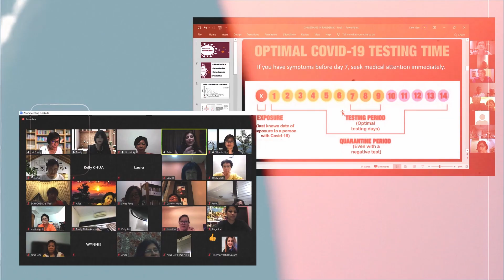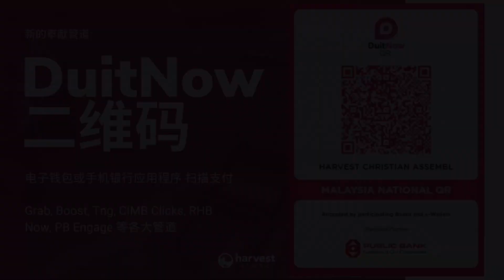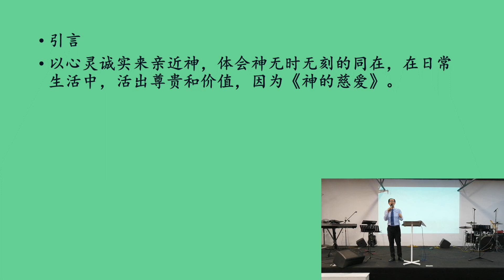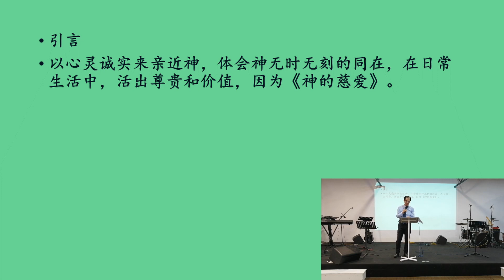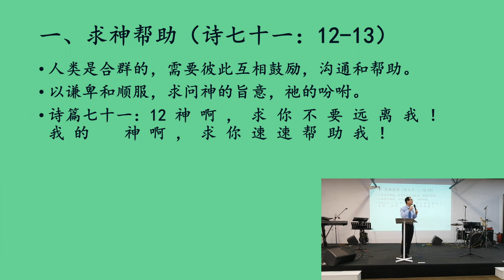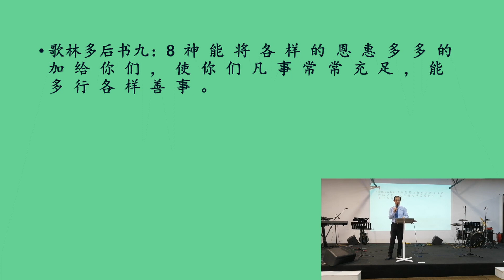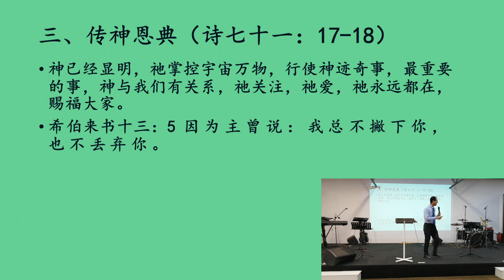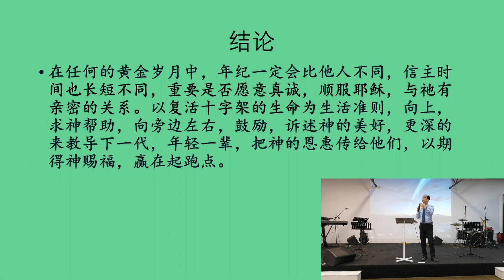Harvest Mandarin | 神的慈爱 (God's Mercy) - 蔡沐财牧师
与我们共享一段敬拜的时间及聆听由蔡沐财牧师所传讲的信息。分享这信息与你的亲朋好友。愿上帝祝福你, 与你同在。

Join us for a great time of worship and a powerful message by Ps Joseph Chuah. Share this message with your friends and family!